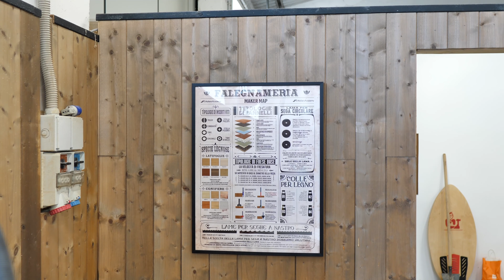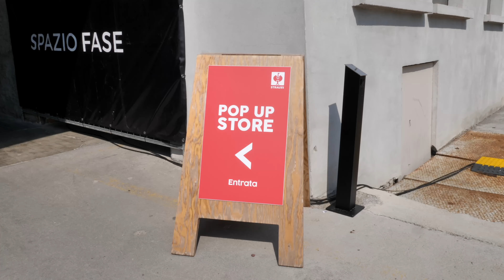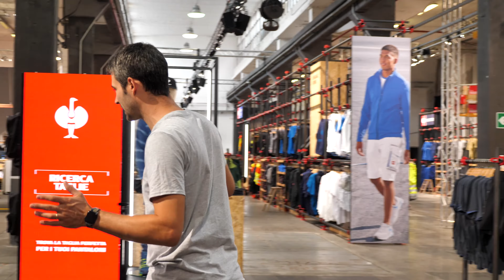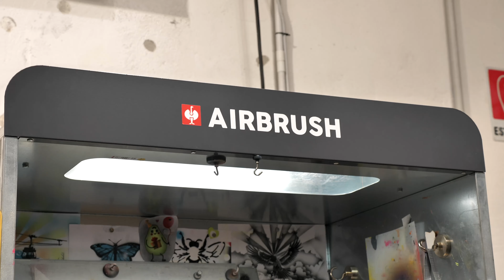😫 Ci tocca modificare il laboratorio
Shopping, progetti e risate! Ecco la ricetta perfetta per una settimana PAZZESCA !
👇 👇 👇 👇 ULTERIORI INFO IN DESCRIZIONE 👇 👇 👇 👇

Come vi avevo già anticipato nei precedenti video, Settembre è iniziato alla grande e tra le tante novità c'è il ritorno di Luca nel MattleyLab!
Luca infatti ci aiuterà nel progetto Maker+ e molto probabilmente quindi lo vedrete anche nei miei video.

Questa settimana, oltre ai progetti portati avanti, siamo anche andati al pop up sotre di Strauss presso Spazio Fase a Bergamo! Una occasione per provare con mano i prodotti Engelbert Strauss e aggiungere un pò di abbigliamento al nostro guardaroba da lavoro.

Io mi sono portato a casa un paio di scarpe antinfortunistiche, mentre Luca un set di pantaloni e salopette

Vuoi lavorare con me? Candidati ora

🔥🔥🔥 RISORSE UTILI 🔥🔥🔥